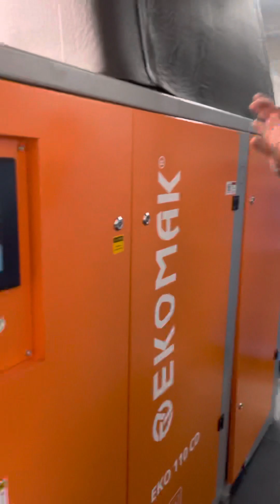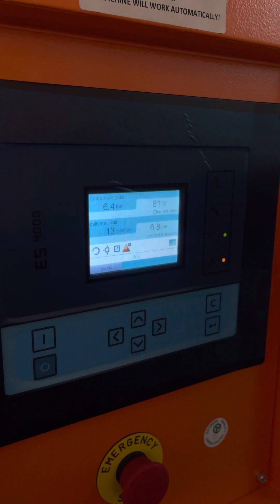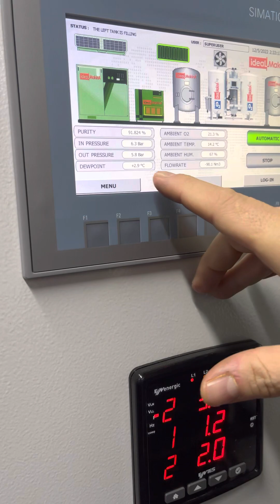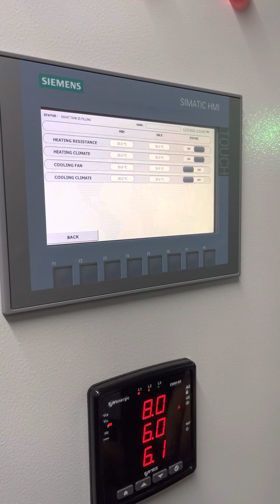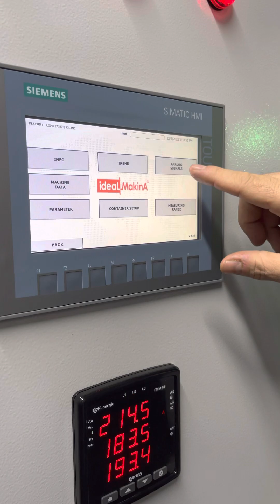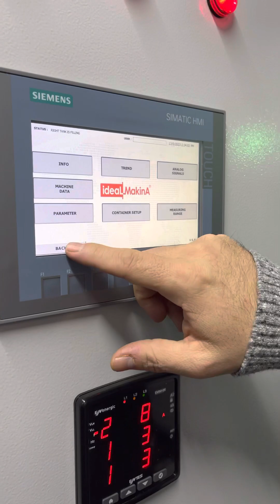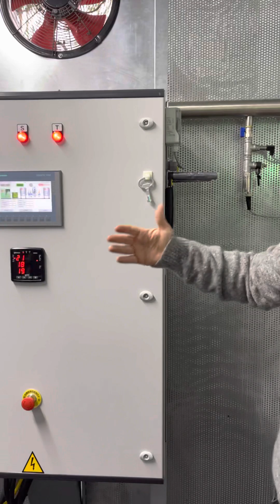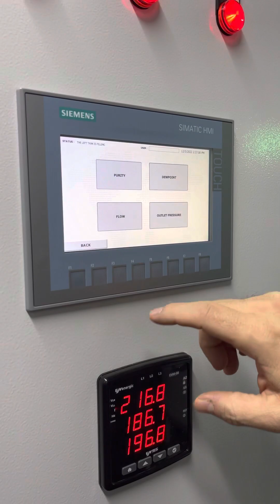Mobile, Containerized Oxygen Generator System for A Gold Mining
50Nm3/h @93% purity oxygen generator system in a 40ft high cube specially insulated container